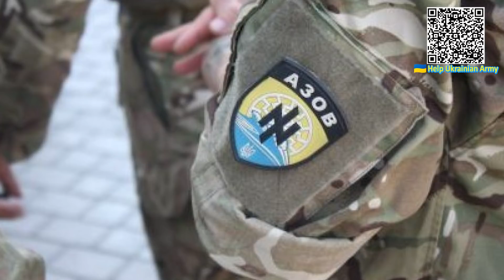Медведчука на Азовців? Що відомо про обмін: в Кремлі палає. У Путіна проговорились - чого чекати?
Благодійний фонд Генерала Залужного

Допомога армії:
👉 Реквізити офіційного спеціального рахунку: UA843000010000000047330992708
Рахунок – мультивалютний, він створений та відкритий як для переказу коштів від міжнародних партнерів та донорів – у іноземній валюті (долари США, євро, британські фунти), так і від українського бізнесу та громадян – у національній валюті.
РЕКВІЗИТИ
🇺🇦 Для зарахування коштів у національній валюті:
МФО 300001
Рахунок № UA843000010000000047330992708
🇺🇲 Для зарахування коштів у USD:
SWIFT Code NBU: NBUA UA UX
SWIFT Code: CHASUS33
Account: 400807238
383 Madison Avenue, New York, NY 10179, USA
🇬🇧 Для зарахування коштів у GBP:
SWIFT Code: BKENGB2L
Account: 40000982
🇪🇺 Для зарахування коштів у EUR:
SWIFT Code: MARKDEFF
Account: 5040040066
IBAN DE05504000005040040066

БО Благодійний фонд Сергія Притули
ЄДРПОУ  43720363
Гривня UA 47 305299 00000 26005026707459
Долар UA 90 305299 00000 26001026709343
ЄВРО UA 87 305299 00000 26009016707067
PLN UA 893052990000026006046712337